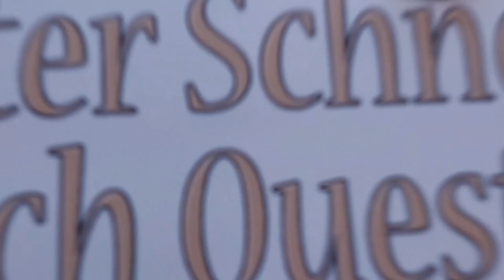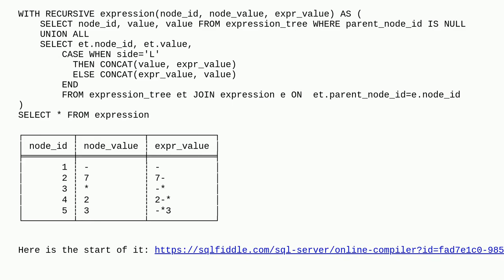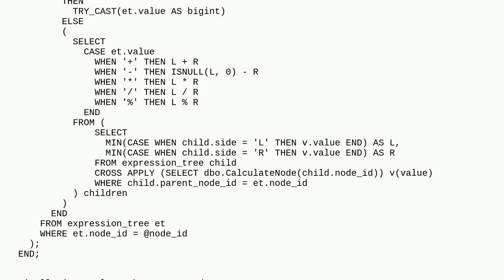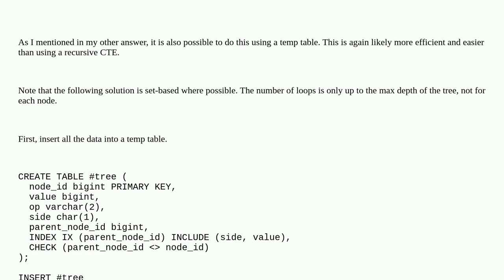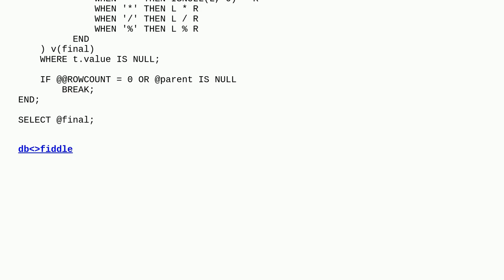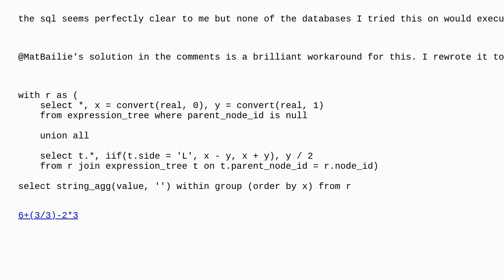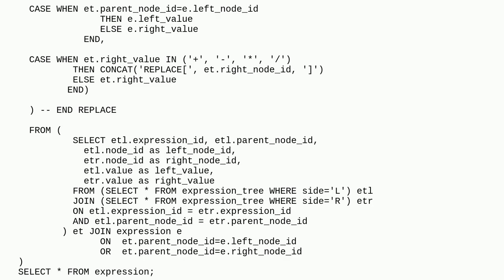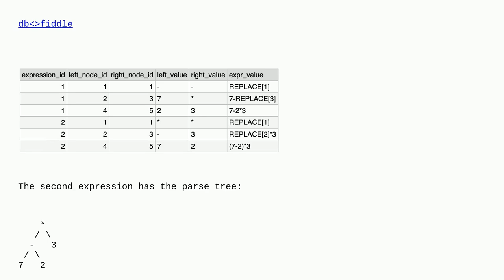Storing an arithmetic parse tree in SQL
A special thanks goes out to the community

  sql common-table-expression recursion